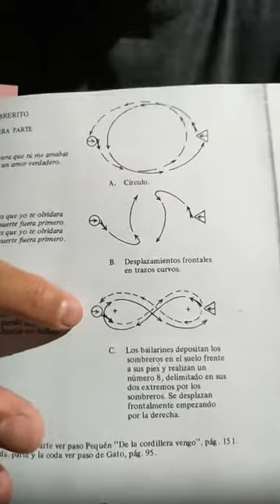FOLKLORE - PROF. MARTIN BELIZAN - Sombrerito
Clase dictada el dia 2 de octubre del 2020.